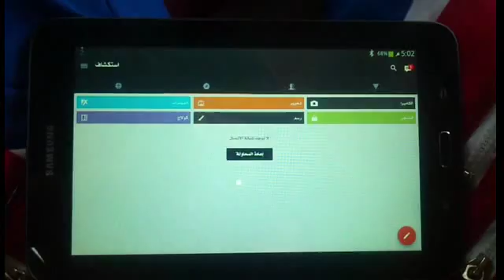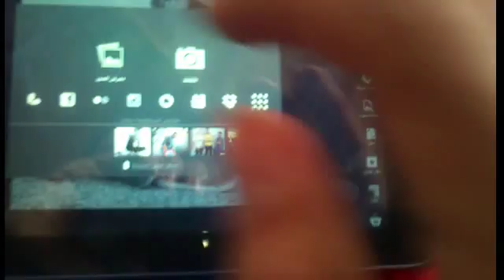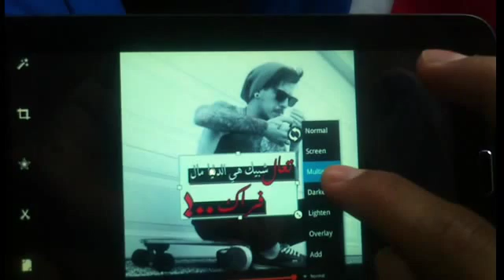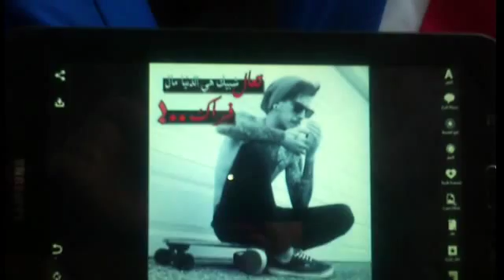طريقة الكتابه على الصور في برنامج picArt بدون تنزي اي خطوط عربيه مضمونه 100%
طريقة الكتابه على الصور بخطوط عربيه في برنامج  picsArt بدون تنزيل اي خطوط من الانتريت

رابط الصور بس فك الضغط